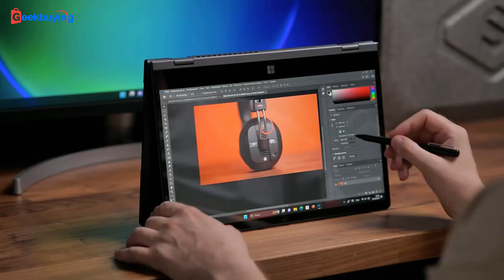Unleash Power Everywhere: Ninkear N14 with Intel N95 Processor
Highlights
360° Flipping and Folding
360° flip and fold, it can be used as a laptop or tablet. Supports finger and handwriting multi-touch, with anti-accidental touch function.

14-inch 4K Display
14-inch IPS 4K ultra-high-definition resolution, 100% sRGB color gamut, 400 nits brightness, ultimate color reproduction and the best clear visual performance.

Intel N95 Processor
Equipped with the latest 12th Intel N95 processor with a maximum frequency of 3.4GHz, it can easily handle various office tasks.

16GB RAM + 1TB SSD
16G high-frequency memory and 1TB solid-state drive help you handle more tasks faster and never get stuck.

Full-featured USB-C
Equipped with a full-featured USB-C interface, it supports audio, video and data transmission, and also supports PD2.0 fast charging, which can charge 60% of the battery in one hour.

Fingerprint Recognition
Seamlessly log in to your device in any mode with just the tap of a finger. 3D fingerprint technology ensures secure access and online payments.Unleash Power Everywhere: Ninkear N14 with Intel N95 Processor